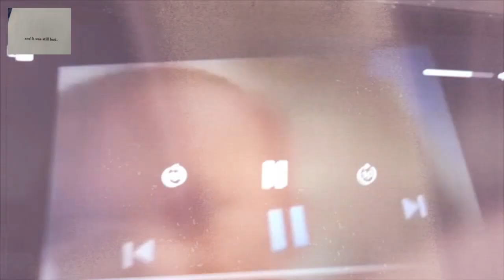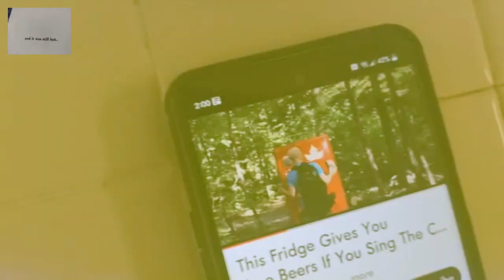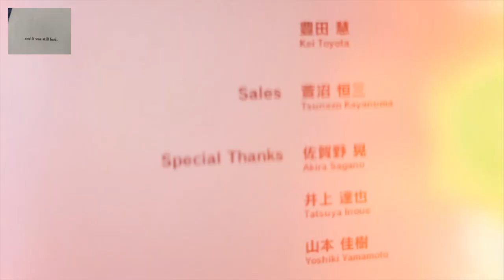Magisto Episode Of Edgy